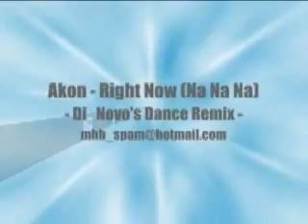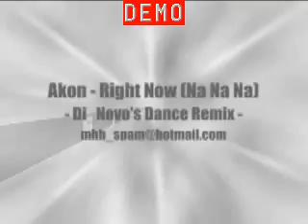na na na